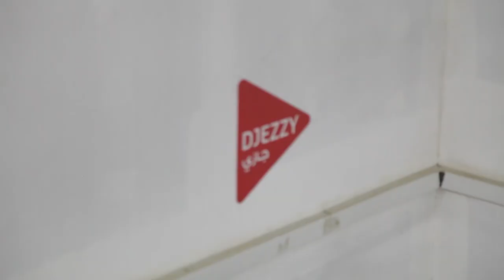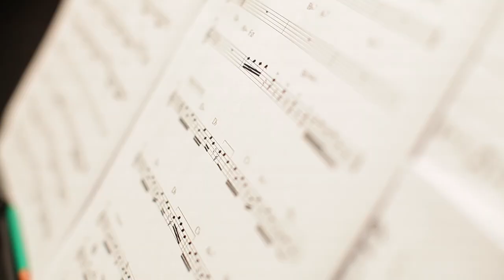Coulisses de l'émission Sawt Challenge avec Matthieu GALVANI et Kamel MAMAR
Matthieu Galvani Directeur Général de Djezzy, accompagné de Kamel Mamar Directeur de la Communication et d’Alexis de Peretti Chief Marketing & Strategy Officer, se rendent dans les coulisses de Sawt Challenge. La nouvelle saison de Sawt s’annonce passionnante !